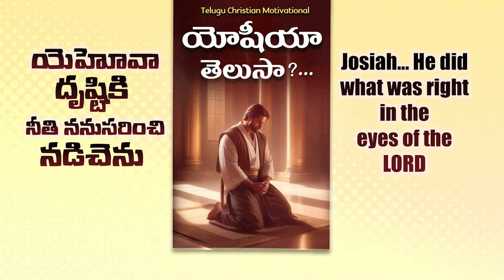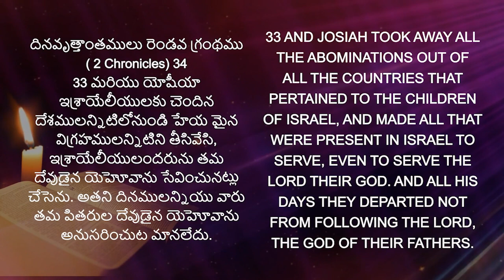Josiah righteous in the sight of God || Telugu Christian Motivational Message || PPS HYD